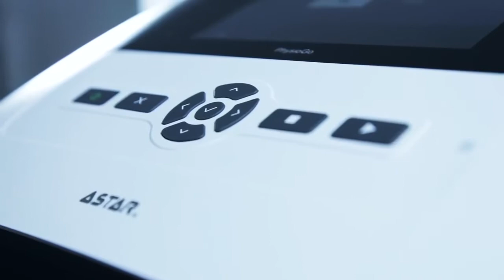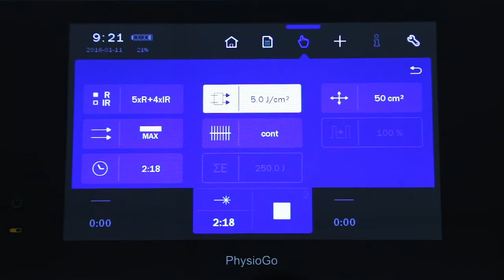PhysioGo, terapia con láser de baja potencia